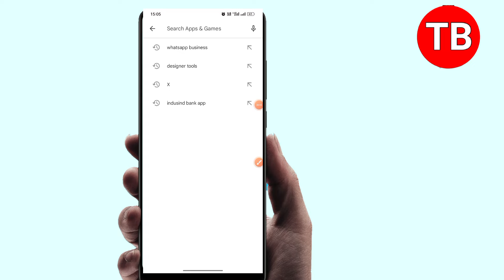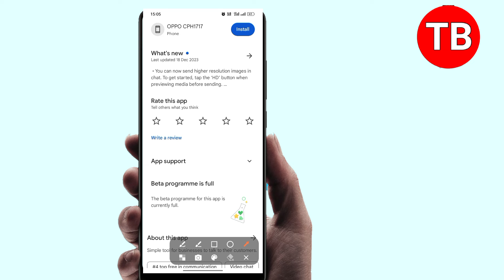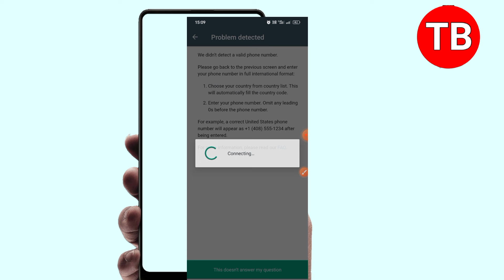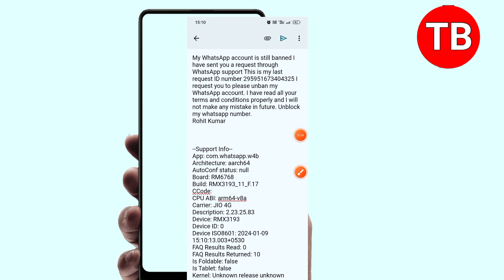this account is not allowed to use whatsapp due to spam solution |whatsapp banned my number solution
Guys is video me Genuine📌 Method Explain Kiya hu jiske help se aap apne Whatsapp🎉 Account ko unbanned kar sakte hai kuch time me video ko pura dekhe aur follow kare...

My WhatsApp account is still banned I have sent you a request through WhatsApp support This is my last request ID number 2959xxxxxxxxxxx I request you to please unban my WhatsApp account. Unblock my whatsapp number.

हमारा टेलीग्राम ज्वाइन करे -📌📌📌🎉🎈

whatsappbanned

Your Search:

whatsapp banned my number solution 2023 hindi

whatsapp number unbanned kaise kare 2023

this account is not allowed to use whatsapp whatsapp problem
this account is not allowed to usewhatsapp 2023

this account is not allowed to use whatsapp due to spam kaise thik kare

this account is not allowed to use whatsapp chats are still on this device

to spam solution

this account is not allowed to use whatsapp due

this account is not allowed to use whatsapp kaise thik kare

this account is not allowed to use whatsapp problem

this account is not allowed to use whatsapp due to spam tamil

this account is not allowed to use whatsapp gb this account is not allowed to use WhatsApp

whatsapp banned my number solution WhatsApp banned my number solution
How to unbanned whatsapp number Whatsapp ban my number 2023 whatsapp banned my number solution
 how to unbanned whatsapp whatsapp ban solution

whatsapp whatsapp banned my number solution

how to unbanned
whatsapp banned
how to unbanned
Banned my number solution, whatsapp banned My number solution, Whatsapp banned Number solution, whatsapp banned my number, whatsapp

Banned my number solution
 whatsapp banned My number solution, Whatsapp banned Number solution,
whatsapp account banned solution 2023, whatsapp account banned solution,
whatsapp number unbanned kaise kare, whatsapp number unbanned 2023,
whatsapp band ho gaya hai kaise chalu kare, whatsapp number banned solution,
whatsapp permanently banned my number solution,
whatsapp business account banned solution,

whatsapp banned my number solution, Whatsapp banned my number solution, Whatsapp banned

whatsapp banned my number solution, Whatsapp banned my number solution, Whatsapp banned my number Solution, whatsapp banned number solution, whatsapp banned my number solution 2023,